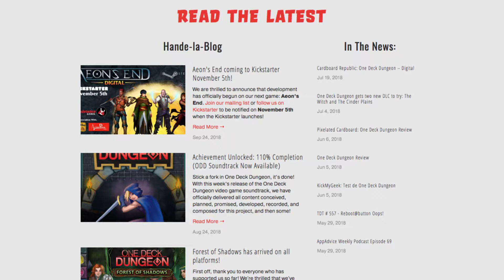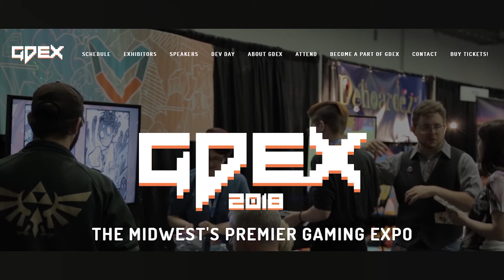One Deck Dungeon GDEX - Episode 21 Part 4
Check out the latest episode with Michael Higgs (Host) and one of the developers from Handelabra.

Special Thanks to all participants and GDEX. Be ont the lookout for 2019 GDEX Event.